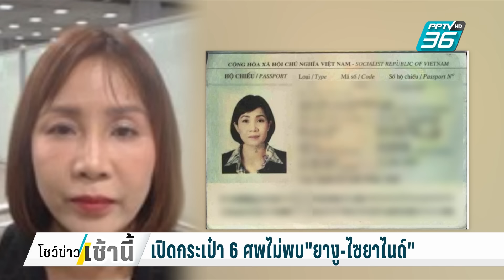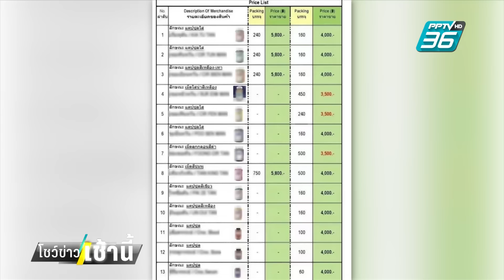เปิดกระเป๋า เดินทาง 6 ศพ ไม่พบ ไซยาไนด์| โชว์ข่าวเช้านี้ | 19 ก.ค. 67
คดีการเสียชีวิตของชาวเวียดนาม  6 ศพ  ในห้องพักโรงแรมหรูย่านราชประสงค์  ล่าสุดวันนี้ตำรวจประสานเจ้าหน้าทีมสถานทูตและญาติผู้เสียชีวิต ร่วมเปิดกระเป๋าเดินทางทั้ง  8 ใบของผู้เสียชีวิตครั้งแรก  ซึ่งยังไม่พบของต้องสังสัย รวมถึงยางู หรือไซยาไนด์